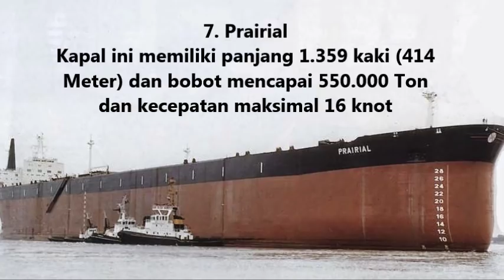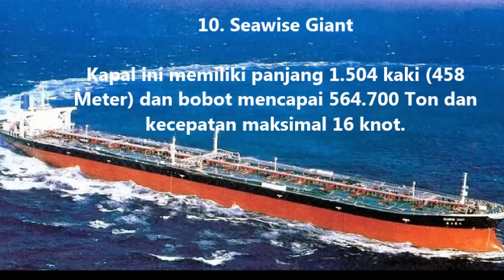Kapal Laut Terbesar di Dunia dengan Kecepatan Tinggi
Top 10 Kapal Terbesar di Dunia - Jika kita berbicara kapal laut terbesar, pasti pemikiran anda akan membawa anda pada kapal titanic yang legendaris. Tapi tahukah anda? Bahwa ternyata masih ada titanic – titanic besar lainya yang sangat besar sambal mengarungi lautan namun kurang popular di masyarakat umum. Bahkan sebagian besar kapal – kapal tersebut mengangkut hamper 100% apa yang telah di hasilkan di bumi.

TERBONGKAR!!! RAHASIA-NYA